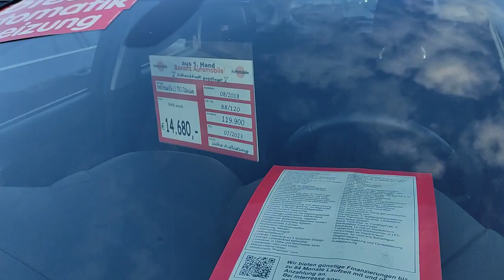kalian pasti belum melihat ford focus ini dia mungil